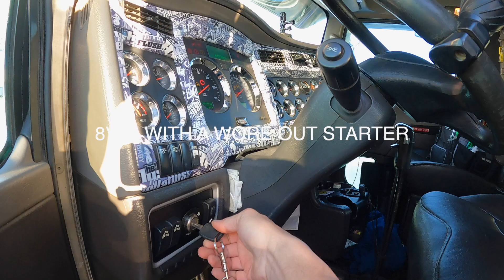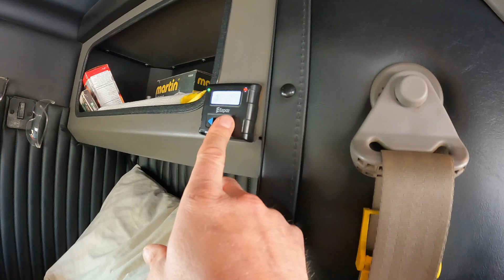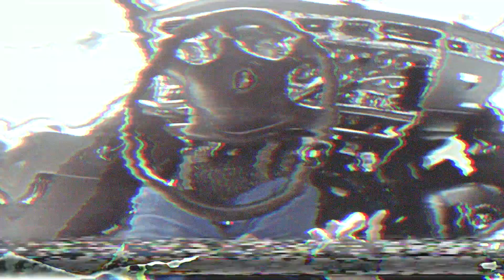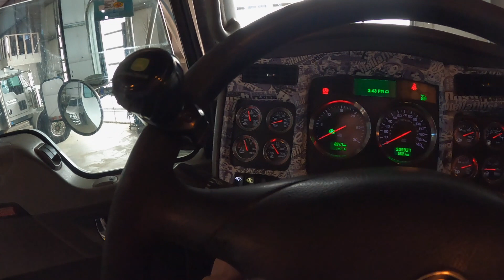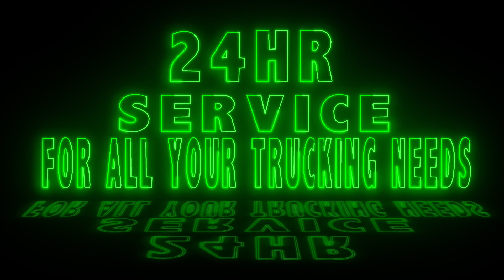✅PRO ENERGY CALGARY